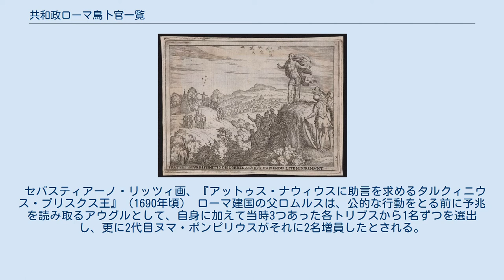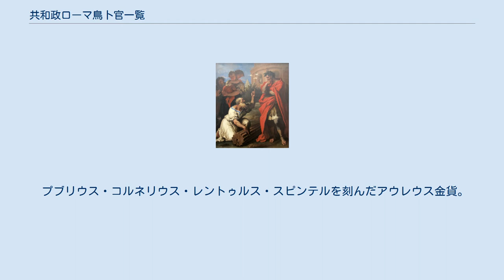共和政ローマ鳥卜官一覧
ジョバンニ・バッティスタ・フォンタナ画、『建国場所を決めるため鳥占いをする双子』（1575年） 共和政ローマ鳥卜官一覧（きょうわせいローマちょうぼくかんいちらん）は主に共和政ローマの判明しているアウグル（鳥卜官）を記載した一覧。
古い時代は資料に乏しいため不明な者も多い。
 セバスティアーノ・リッツィ画、『アットゥス・ナウィウスに助言を求めるタルクィニウス・プリスクス王』（1690年頃） ローマ建国の父ロムルスは、公的な行動をとる前に予兆を読み取るアウグルとして、自身に加えて当時3つあった各トリブスから1名ずつを選出し、更に2代目ヌマ・ポンピリウスがそれに2名増員したとされる。
この時点で定員は6名であるが、紀元前300年にオグルニウス法が提出された時、パトリキ4名の定員に対してプレブス5名が追加されており、どうして6名（各トリブスから2名ずつ）であるはずの定員が4名に減ったのかリウィウスも分からないとしている。
とにかくこの法によって各トリブスから3名ずつが選ばれることとなり計9名となった。
 アウグルの定員が大幅に増員される事となったのはこれよりかなり後のルキウス・コルネリウス・スッラが独裁官の時 （紀元前81年前後）で、15名に増員されている。
更にガイウス・ユリウス・カエサルが自身をアウグルに加え16名となった。
 プブリウス・コルネリウス・レントゥルス・スピンテルを刻んだアウレウス金貨。
アウグルの使用するリトゥウス（先の丸まった杖）と壺が刻まれている 紀元前94年の執政官ガイウス・コエリウス・カルドゥスを刻んだデナリウス銀貨。
裏面右IMPの下にアウグルを示すAとVがある